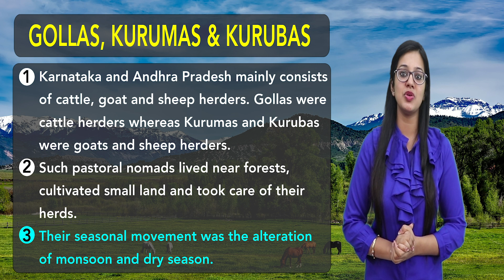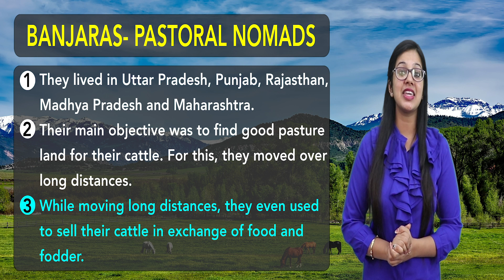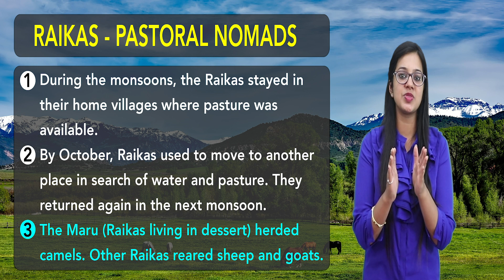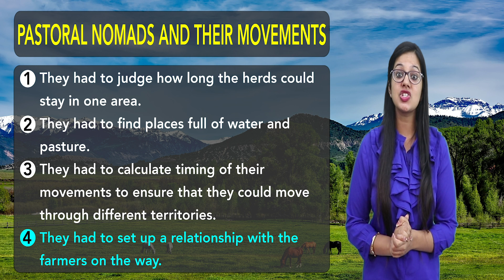History: Pastoralists in the Modern World (Part 2)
This is the second lecture on a CBSE Class 9th topic -  Pastoralists in the Modern World

This chapter is divided into 5 lectures, so make sure you watch the other lectures for a better understanding. You can also find answers to the back exercise questions on the PuStack Android App.

Topic: Pastoralists in the Modern World
Instructor: Ishita Gupta